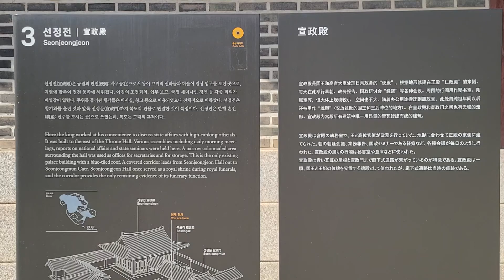[한눈에 보는 昌德宮] 03 宣政殿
[한눈에 보는 창덕궁 01~14] 03 – 선정전
△ 장소 : 창덕궁(서울 종로구 율곡로 99번지)

▲ 궁궐전각(宮闕殿閣)
01) 돈화문 일원
02) 인정전 일원
03) 선정전
04) 희정당
05) 대조전 일원
06) 성정각 일원
07) 궐내각사
08) 선원전
09) 낙선재 일원

▲ 후원(後苑)
10) 부용지와 주합루
11) 불로문과 애련지, 의두합
12) 연경당
13) 존덕정과 폄우사
14) 옥류천 일원